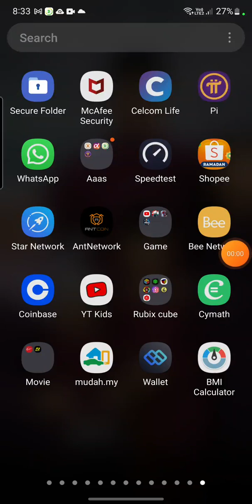(4) mci : psg (0) ep last